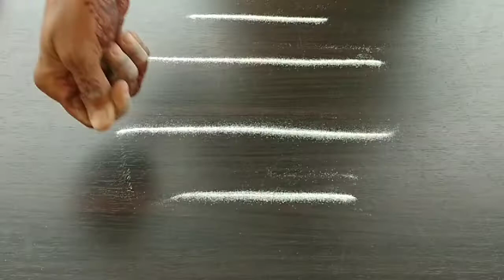Melikala muggulu // muggulu / Rangoli designs / latest muggulu / Navaratri muggulu / dasara muggulu